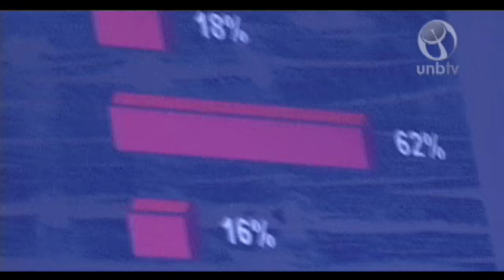cinema interativo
Exibição do filme-jogo A GRUTA na Caixa Cultural em Brasília